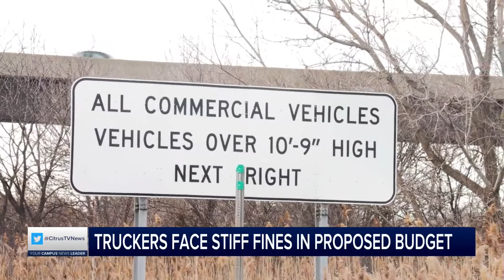Live at 6 I NYS Budget Hurts Truck Drivers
Reporter Ricky Sayer says New York State truck driver's are unhappy about Governor Cuomo's latest plans.